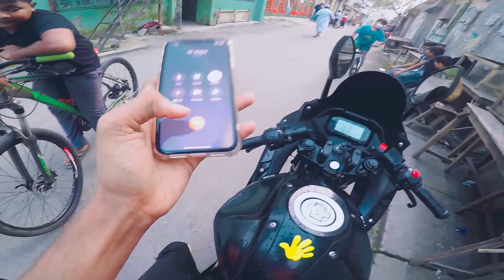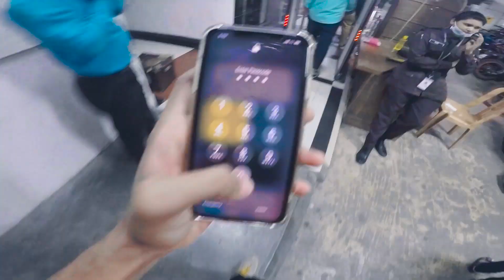গাড়ি ঠেলতে ঠেলতে গেলাম Drone কিনতে।। Masud Ovi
At First Thanks to Allah, Then You Guys for Supporting On This Video!

If You Hurt for Our Any Expressions/Word to Please Forgive Me!

Whats Up Guys,It's Me Your Boy Masud Ovi  and Welcome to My New Video.

I HOPE YOU YOU ARE LIKE MY VIDEO

If you like this video,so please Like,Share and Subscribe my Channel,We try to upload the next video very soon,Stay tuned,Hit the Subscribe Button and press the bell icon to get my all new videos,So don't late SUBSCRIBE NOW! So Take care,have fun and
LOVE YOU ALL MY FANS AND MY HEATERS!